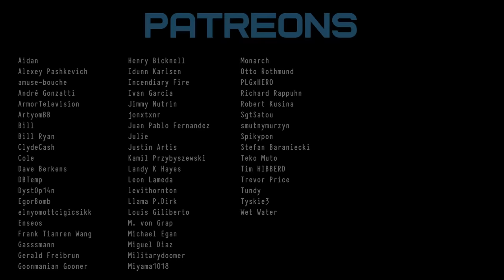CHECKING OUT MY GOTH GIRLFRIEND PHONE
PART 1: DOUBLE DATE

CHECKING OUT MY GOTH GIRLFRIEND PHONE is a short meme animation about a wojak couple who are trying to find any happiness in their lives.
One day goth girlfriend forgets to take her phone with her. This enables the group to discover a little more about her personal information. Our protagonists, being concerned about any estrogen in their group, begins to instill uncertainty in the doomer's mind.